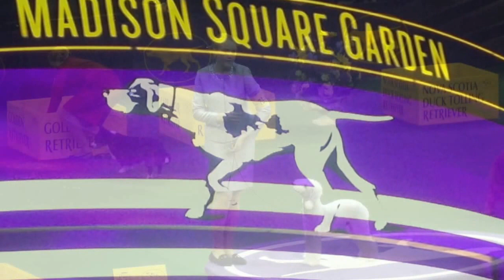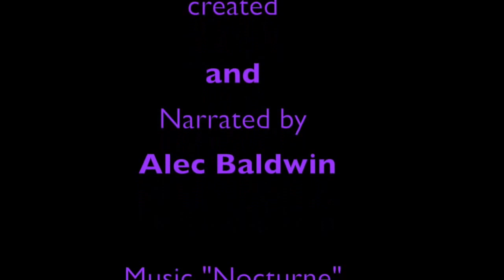Me at Westminster Dog Show and 2nd year travel to New York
This video is about me and my parents trip to New York February 2015 to see the Westminster Dog Show. We did lots of things as a family.